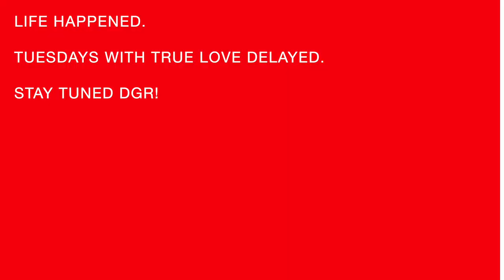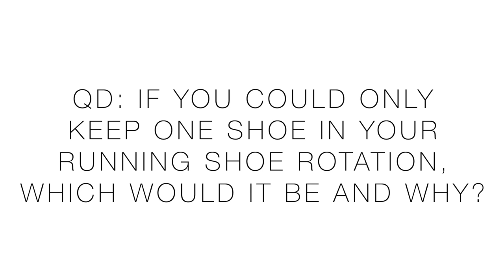If I could only keep ONE RUNNING SHOE, which would it be?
🔹 DeMoor Global Membership Levels are now LIVE,  gain access to perks at the link below, including all the "Butter Emojis!" :

(coming soon)

🔹 Next Races:
Discerning.

• Mailing Address:
USA

🔹 MUSIC
• Artlist

Seek Beauty
Work Hard &